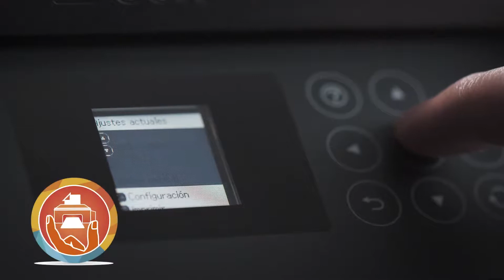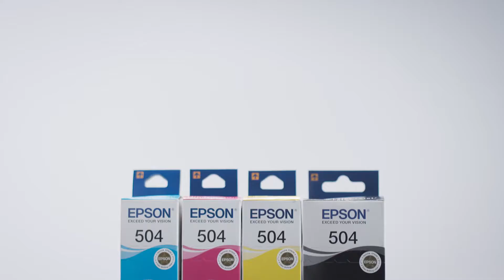Epson Ecotank L4160